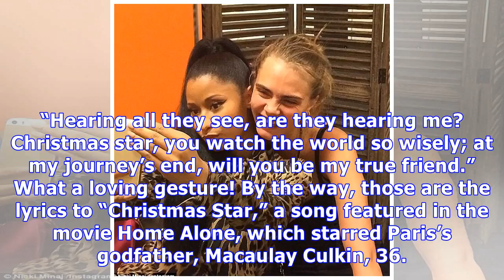Paris Jackson Flaunts Surprising New Friendship With Cara Delevingne – Pic